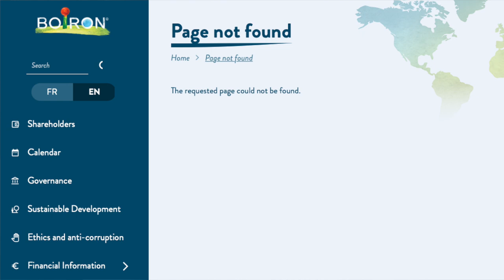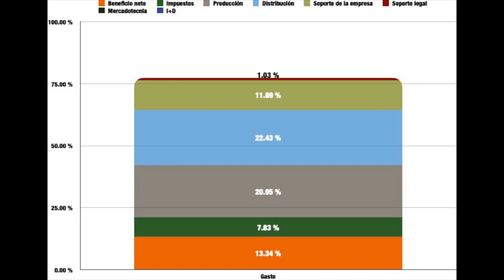El lucrativo negocio del azúcar mágico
«Investigadores Principales»
— “Thuban Isesi”
— Victor Cánovas

«Predoctorales»
— Juan

«Becarios»
— Raquel
— José

La ilustración de fondo está realizada por Irashila (@N_Trophy)

— Tienda de ETSY
Si quieres discutir, te informo de que aquí se siguen las siguientes normas del debate

Categorías: Ciencia, Medicina, Escepticismo científico.